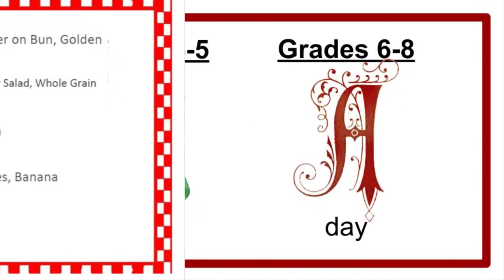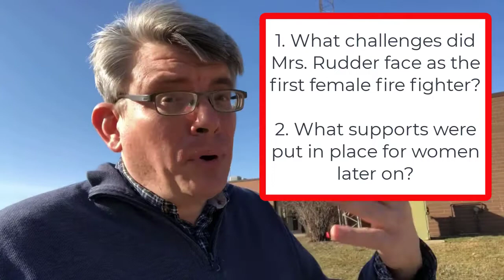3.22.21 Beatrice Rudder